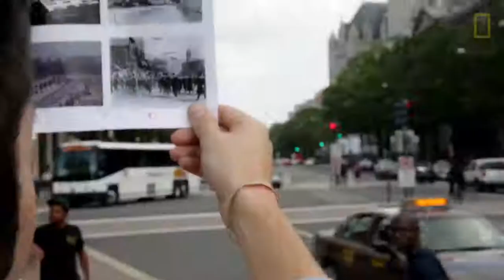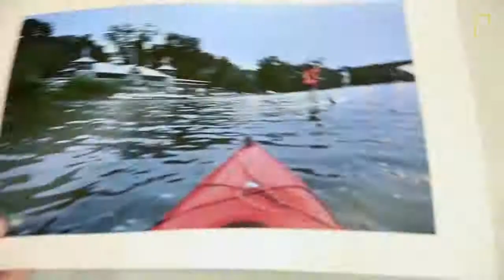Video: Go behind the scenes of the National Geographic photography archive and watch as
Video: Go behind the scenes of the National Geographic photography archive and watch as two photographers re-create some of their favorite iconic shots of Washington, D.C.

Very nice thanks..

cool

Get More Than 20000  Likes on Photos,pictures,album and Pages Visit  www . like . gratis